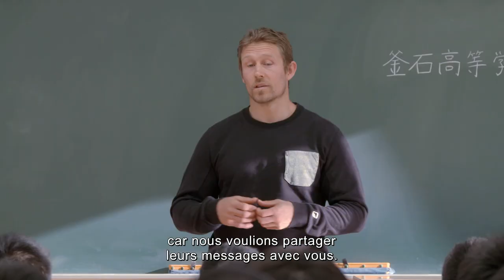Terrain Favorable Saison 3 – Bande-annonce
La série Terrain Favorable est de retour pour une Saison 3 à l’occasion la Coupe du Monde de Rugby 2019 au Japon.

Avec Jonny Wilkinson, Matt Giteau, Conrad Smith, Joe Van Niekerk, Toshiaki Hirose, Thierry Dusautoir et Christian Califano.

Alors que le monde de l'ovalie s’apprête à célébrer la neuvième Coupe du Monde de Rugby - dont Société Générale est Partenaire Majeur - Jonny Wilkinson envoie ses amis ex-internationaux en mission à travers le monde pour témoigner de ce que ce sport offre humainement et socialement à ceux qui le pratiquent. Traversant tour à tour l’Écosse, la Côte d’Ivoire, l’Inde et les Fidji avant de terminer leur périple au Japon, nos ambassadeurs vont vivre des expériences humaines extraordinaires et se nourrir de tout ce que le ballon ovale et ses valeurs apportent à ces peuples dont l'histoire, le parcours et le mode de vie sont parfois aux antipodes. Malgré leurs différences, ces hommes et ces femmes du monde entier sont connectés par une même passion : le rugby. Une aventure à vivre en 6 épisodes !